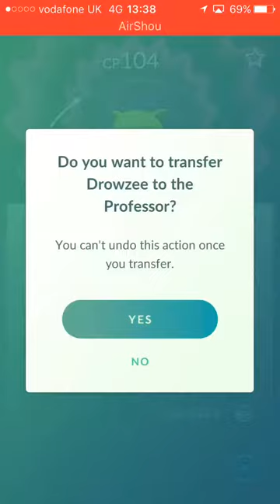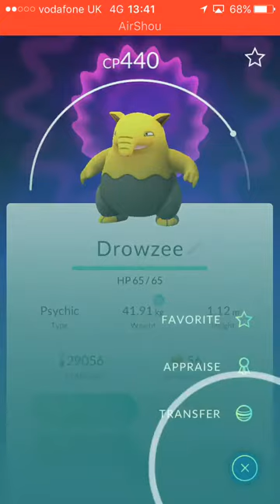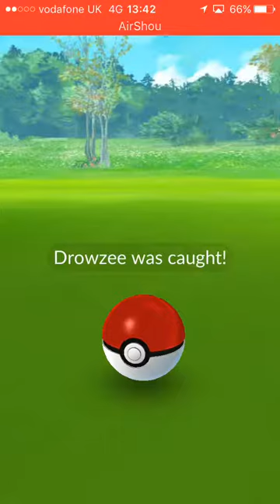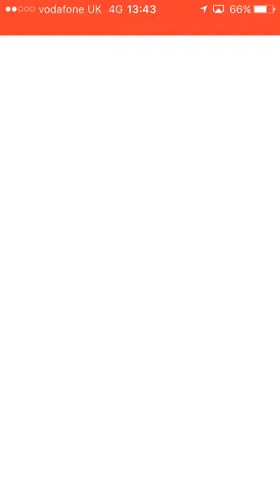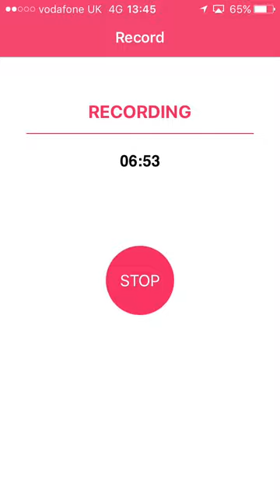OMFG! Evolving drowsy and Odish Pokemon GO Great episode!!!